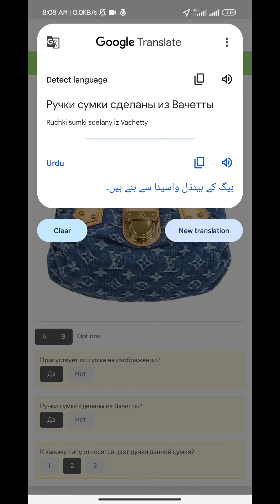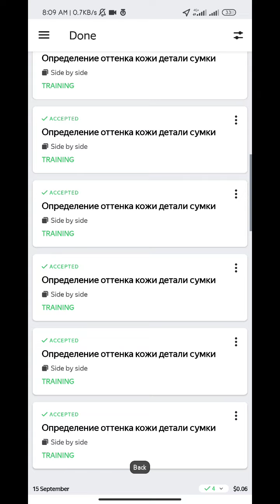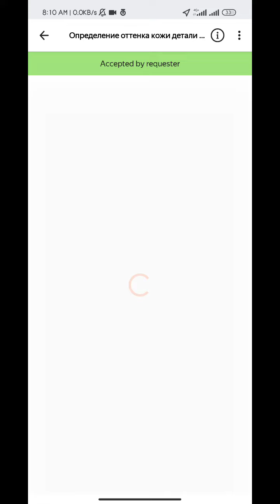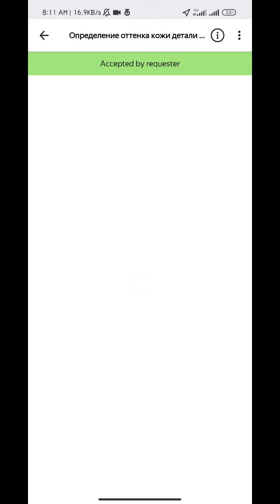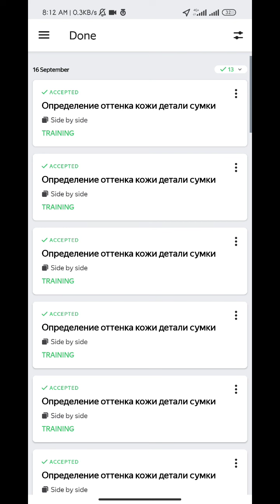Определение оттенка кожи детали сумки 0.01 Treaning 100%